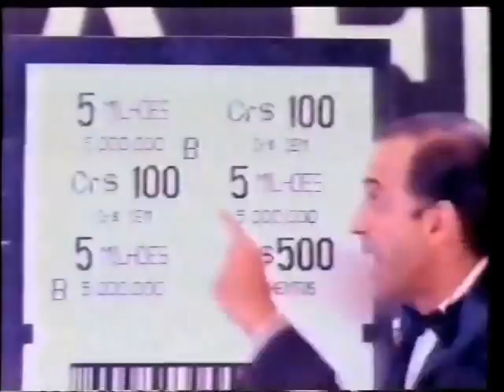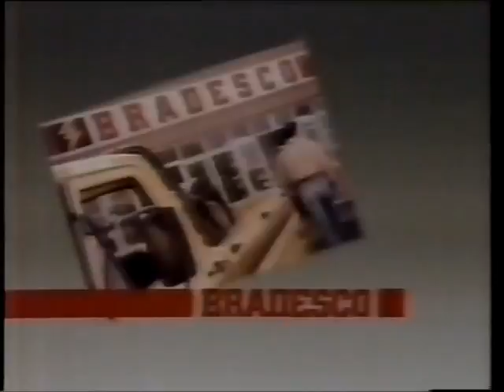Intervalo Rede Manchete - Copa Total - 07/07/1990 (14/25)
EXCLUSIVIDADE DO CANAL egon86, confiram agora uma senhora sequência de 25 vídeos com os intervalos comerciais e interprogramas da Rede Manchete exibidos em 7 de julho de 1990, uma noite de sábado. Nesta parte da série, os intervalos da "Copa Total", nome em que a Rede Manchete adotou para a cobertura da Copa do Mundo, com segmento "Toque de Bola", que debatia o dia-a-dia da competição, que naquela oportunidade estava sendo disputada na Itália, com a apresentação de Paulo Stein e os comentários de Paulo Roberto Falcão e Mário Jorge Lobo Zagallo. Aproveitem e matem as saudades!

- Encerramento e Oferecimento "Três Tenores In Concert"
- Próxima Atração - Nossa Caixa, Nosso Banco
- Nossa Caixa - Loteria Paulista Instantânea (com Cláudio Tovar)
- Manchete Vídeo - VHS Brasil
- Top de 8 Segundos - Bradesco
- Top Clube Bradesco
- Oferecimento e Vinheta "Copa Total"